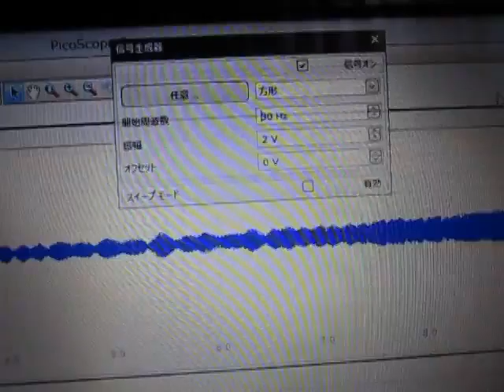超音波「音圧測定装置（超音波テスター）」の実験動画 Ultrasonic-labo